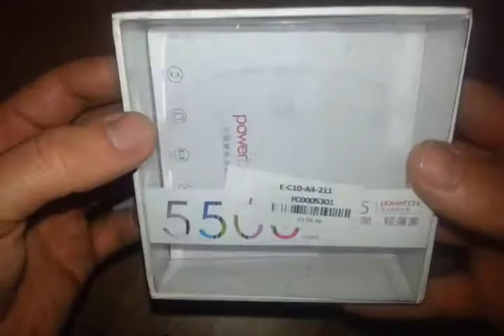Dressing Case 5500mAh Power Bank with Mirror Surface - gearbest